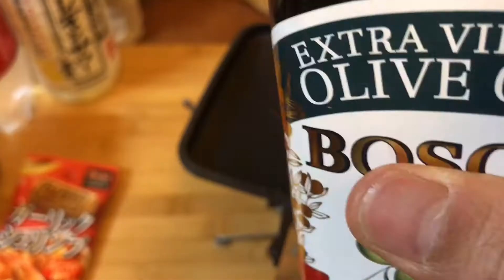ホットサンドサンドメーカーで海老を焼く。ガーリックシュリンプ。